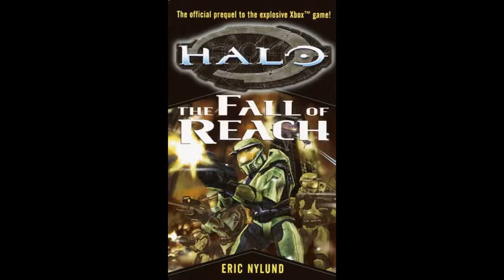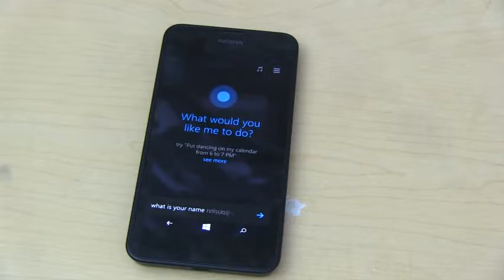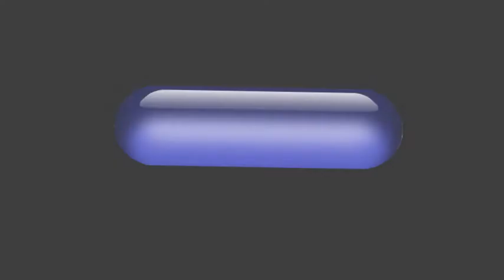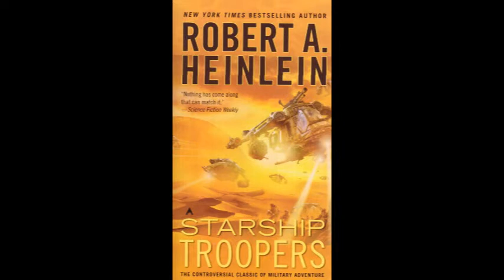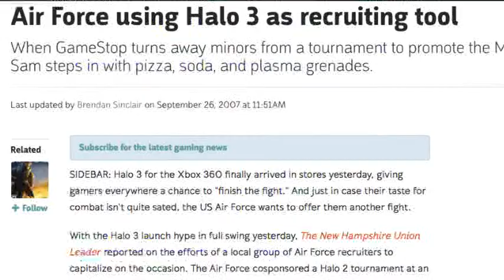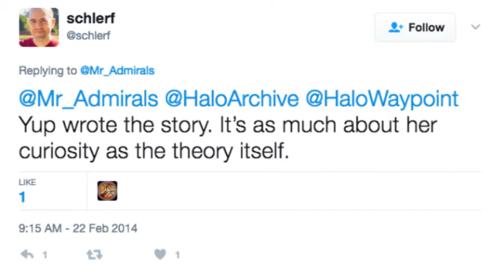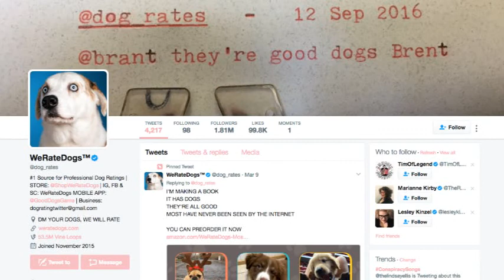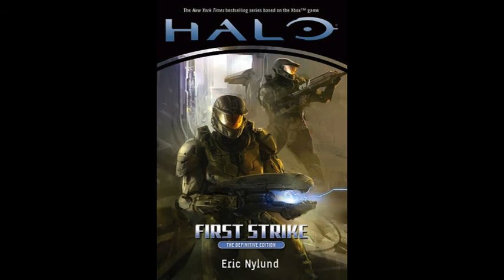Feminist Book Review: Halo: First Strike (2/2)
I review the third Halo tie-in novel, Halo: First Strike by Eric Nylund, and then I review the short stories included in the 2010 edition. Check it out for yourself